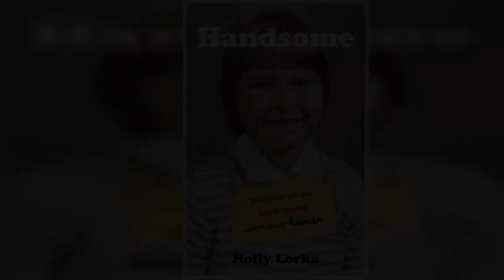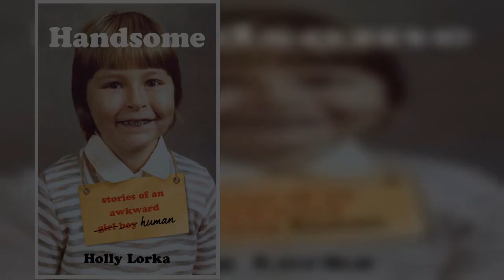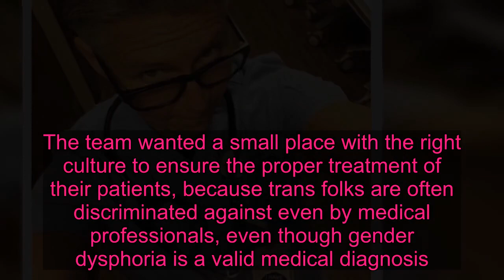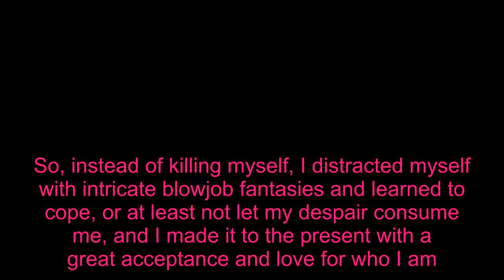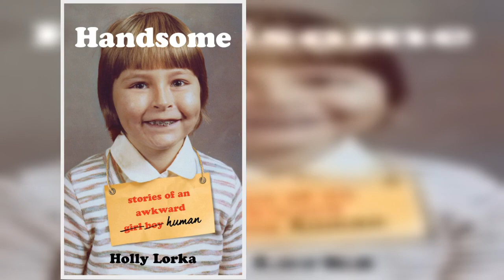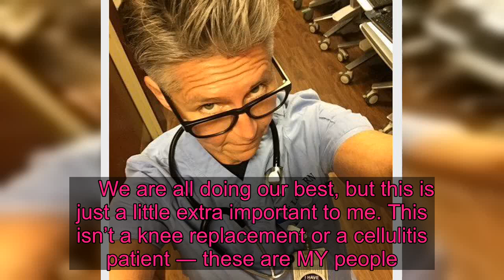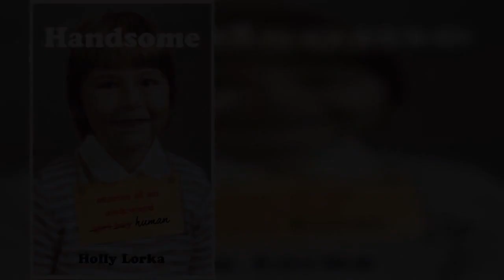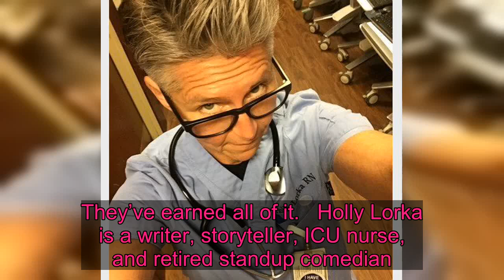I'm A Nurse Who Cares For Gender Surgery Patients. Here's Why I Love It So Much.